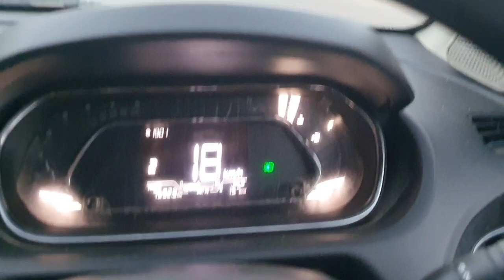BAHUT DINO BAAD AAJ